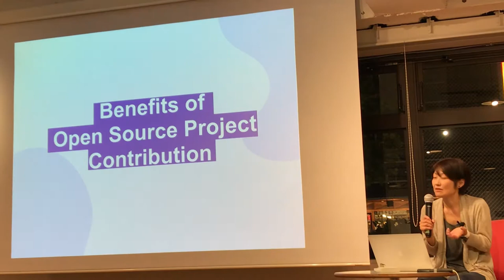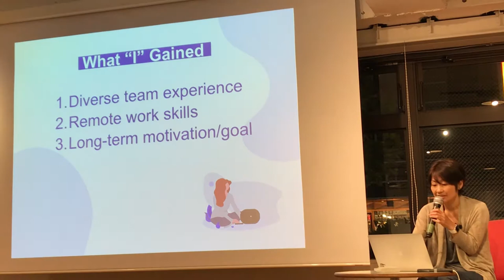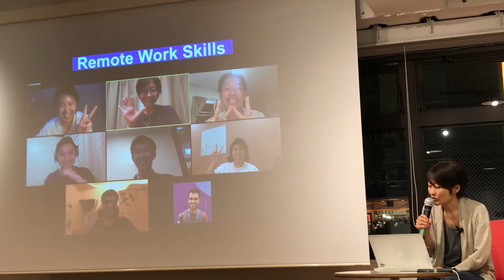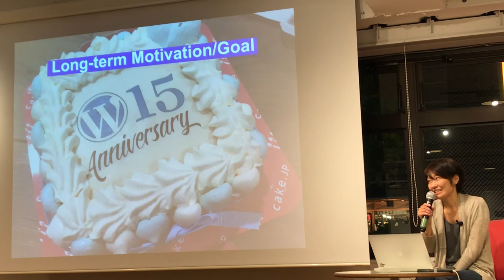Naoko Takano: Benefits to contribute open source projects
Naoko is a translation community manager and event organizer in Japanese and global WordPress community. She is currently keeping herself busy by leading the organizing team of WordCamp Asia (Feb 21-23, 2020/Bangkok), the first flagship WordPress event in Asia.

In this outreach, She shared her viewpoints and ways of contributing open source projects.

✅ Topic: There Are So Many Ways to Contribute to Open Source Projects (Part 2: Benefits to contribute open source projects)
✅ Speaker: Naoko Takano from WordPress Automattic